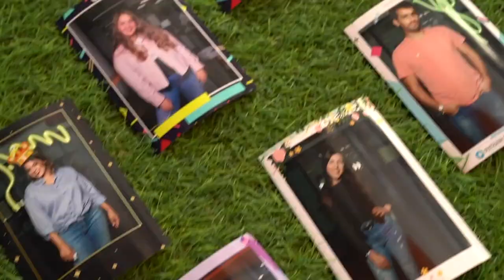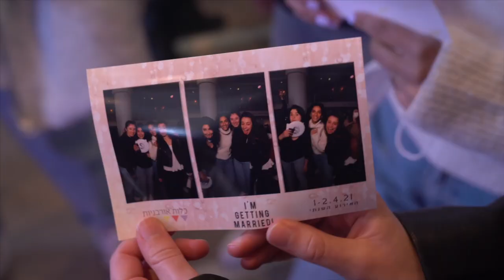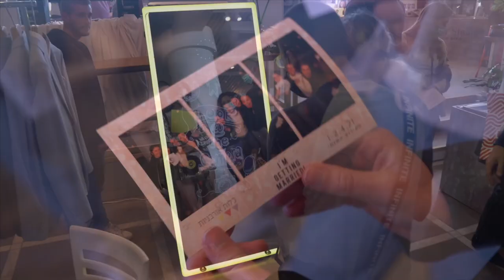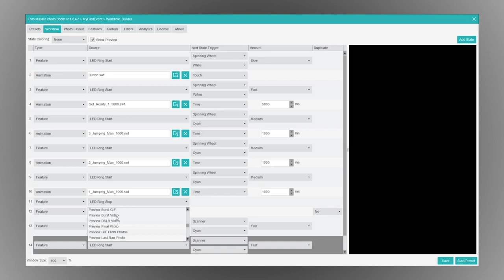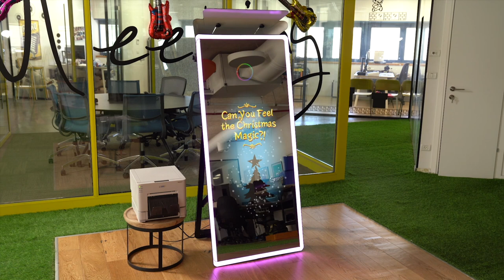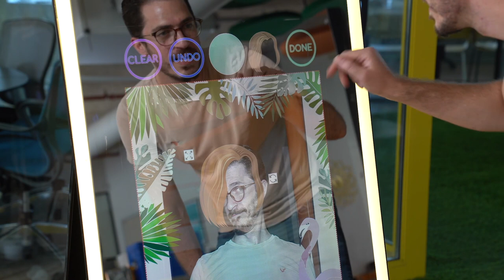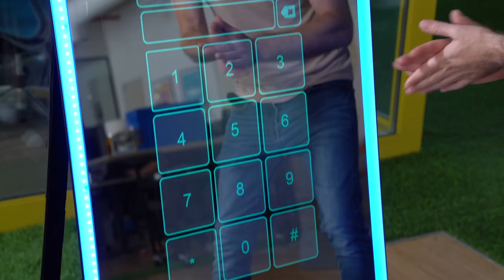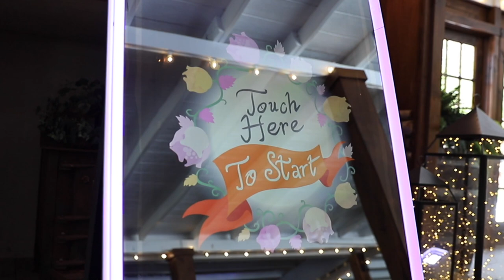The completely redesigned mirror photo booth by FotoMaster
In this video, Jason Jani shares his first impressions on the completely redesigned mirror photo booth by FOTOMASTER.  This review is not a paid endorsement of any kind and is completely candid and honest.  Jason Jani founded not only the SCE Event Group but a photo booth entertainment company called Snapshot Photobooths in 2010.  Since its creation, Jason's Snapshot Photobooths has provided photo booth services for a total universe of events local in the the north east as well as for many celebrities and organizations across the Unites States as well as in Europe.    Phototainment is a big part of the services offered by SCE Event Group and has become a long lasting staple at events hosted by SCE Event Group.

If you would like to learn more about SCE Event Group or Snapshot Photobooths please check out:

Or search @SCEEventGroup  or @snapshotphotobooths on instagram.

If you are looking for outstanding photo booth services for your upcoming event, consider SCE Event Group and Snapshot Photobooths and let us know how we can help you with outstanding phototainment services.

Chapters:
0:00 - Intro
3:30 - Intro to Fotomaster and the new technology
4:05 - Big takeaways about the New Mirror Photo Booth

To learn more about the FOTOMASTER lineup of awesome photo booth options please visit them

To learn about this brand new mirror photo booth option (also known as the Mirror photo booth AIR

Probably the best reason outside of the product itself to consider a Fotomaster photo booth product can be found in this video

If you have any questions or would like me to create more content on our photo booth division and services please add a comment and let me know how I can help you.